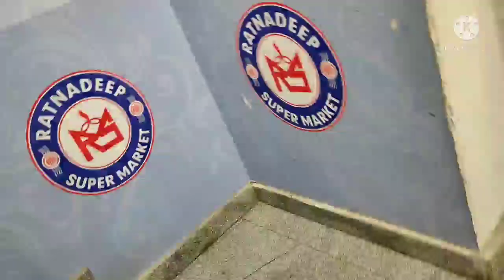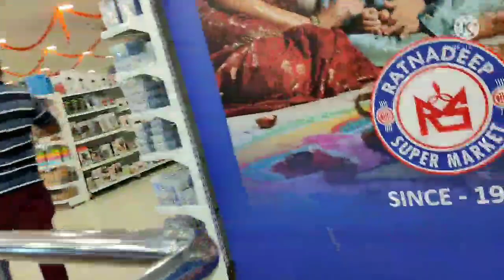Vlog-#12 Ghar mein leke aayee 12000 ka saman🙄||late night shopping